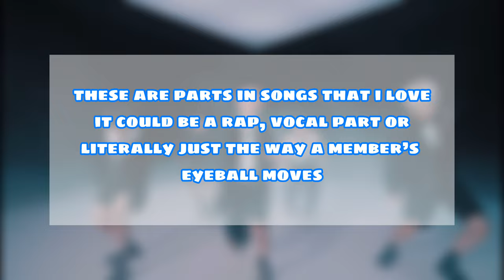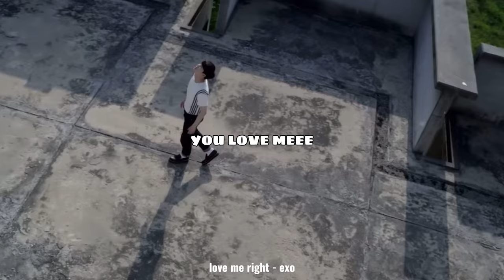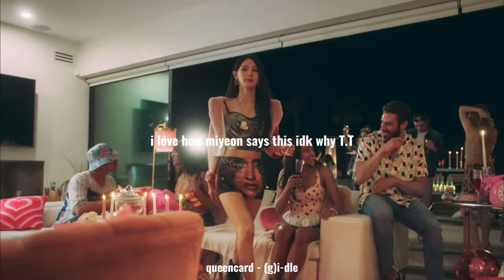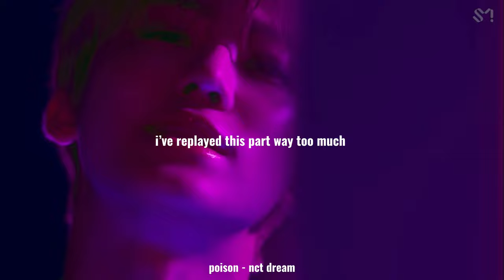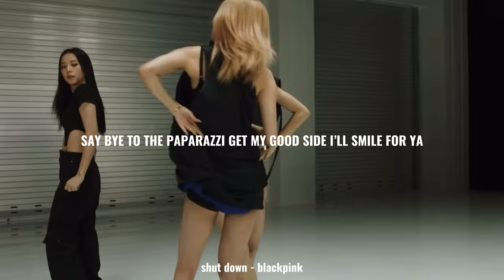my favorite parts in kpop songs